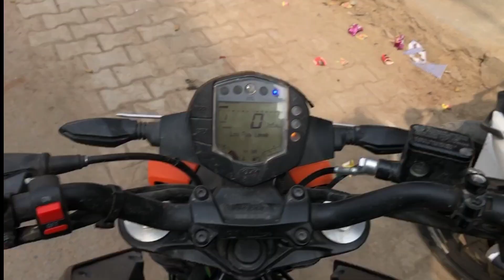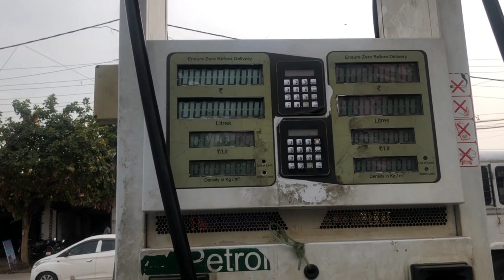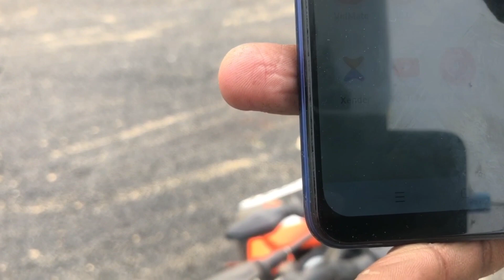ladki dar gy bhot jada😱vlogs